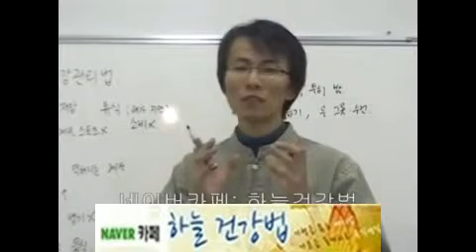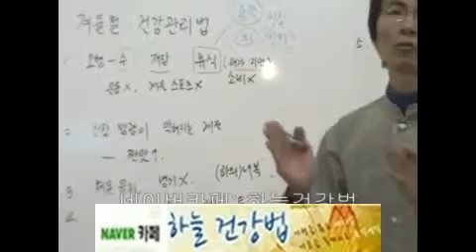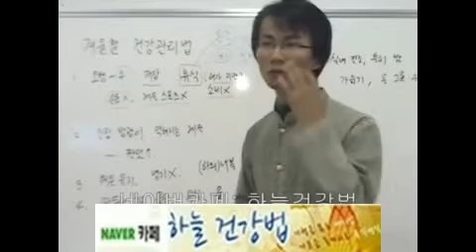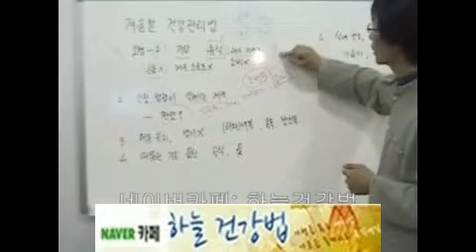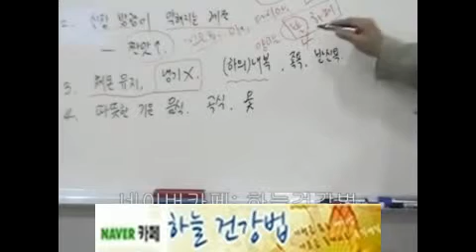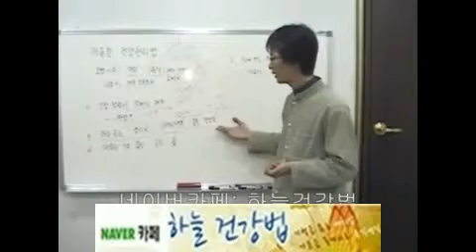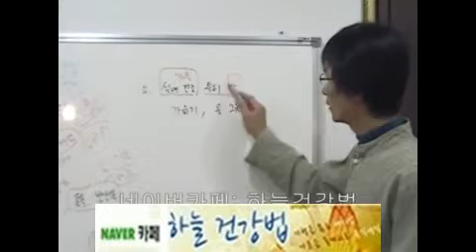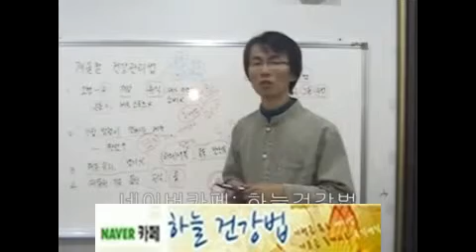겨울철건강관리법